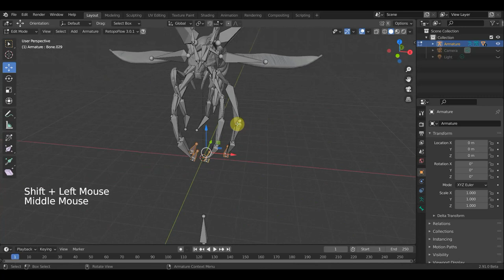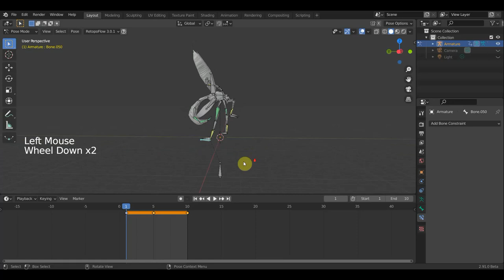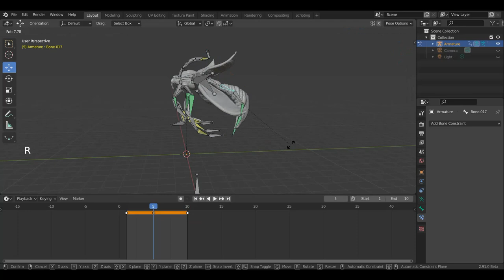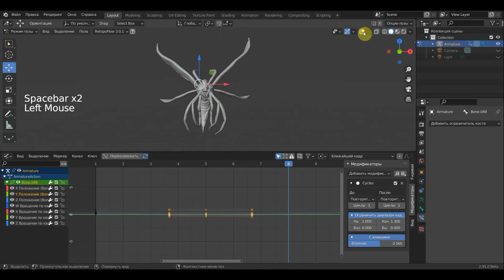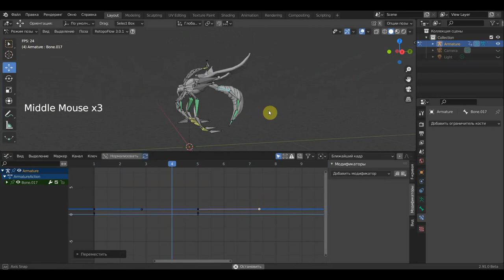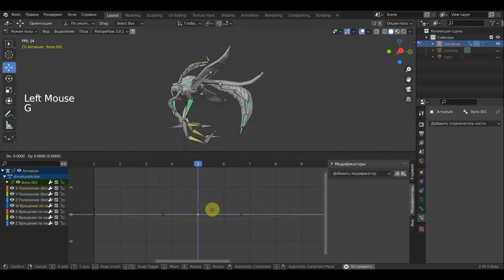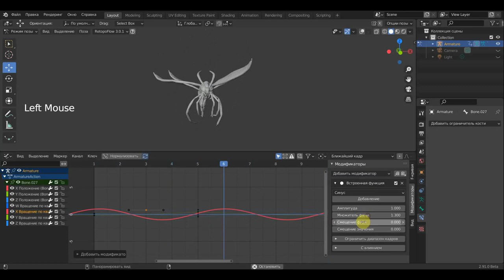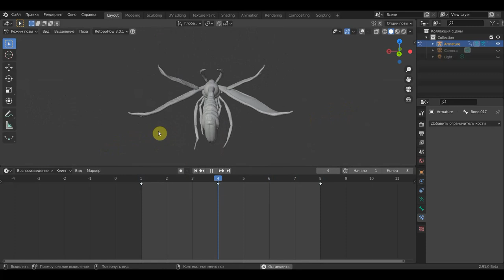BLENDER 2.91 Пробую первую анимацию полета ЖУКа